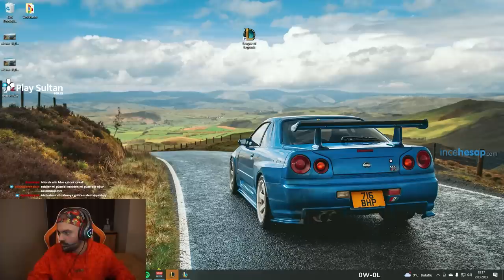Panky Leylü'nün plata çıkma maçında Yone çekiyor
Selam ben Panky , Panky Leylü'nün plata çıkma maçında Yone çekiyor VIDEOM YAYINDA

---İlginizi çekebilir---

sevinirim.